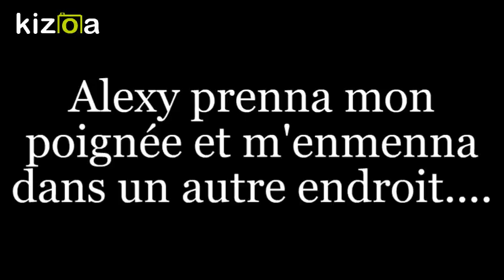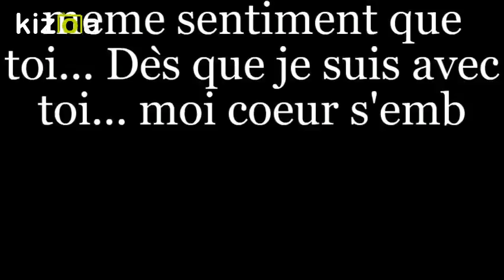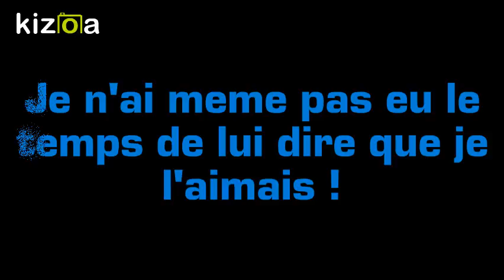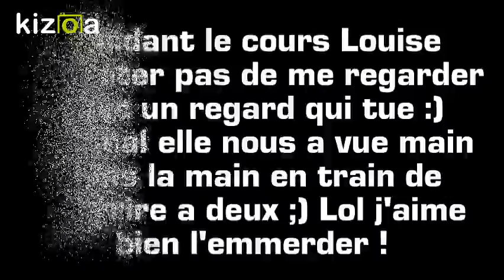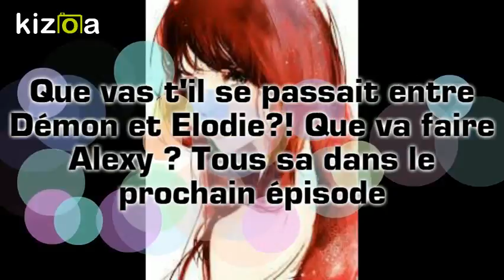Amour Sucré ❤ Episode 6 : Un amour..De la jalousie..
Voila l'episode 6 d'e Amour Sucré

Bon Visionnage

Les Musiques : Heart Attack_Nightcore

                          Couting Satrs_Nightcore